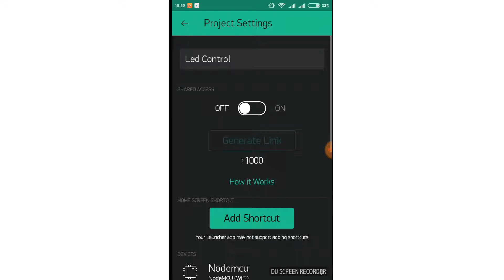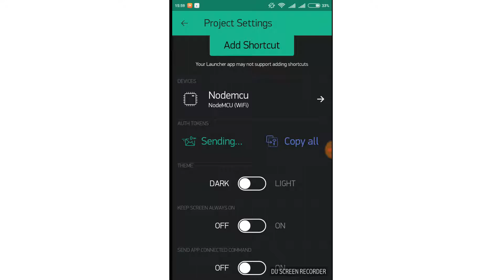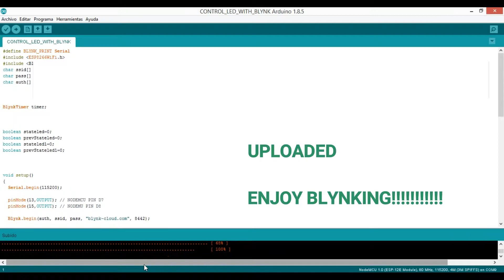light control wtith Nodemcu ESP8266 blynk home automation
In this video I will show you how to control the light of your room manually or from your mobile.

ENJOY BLYNKINGGG!